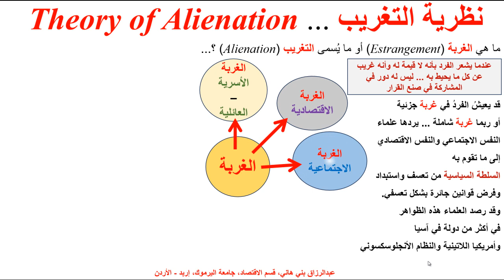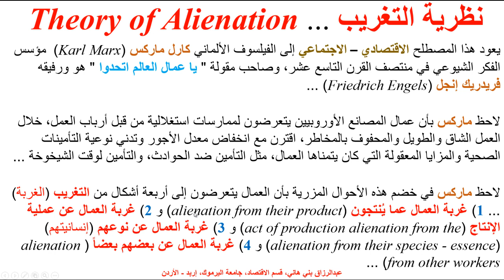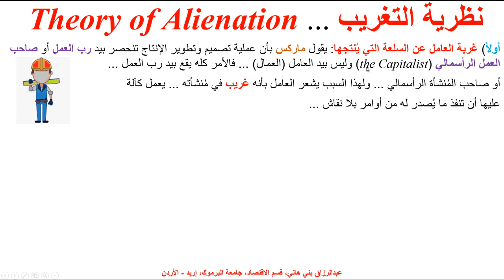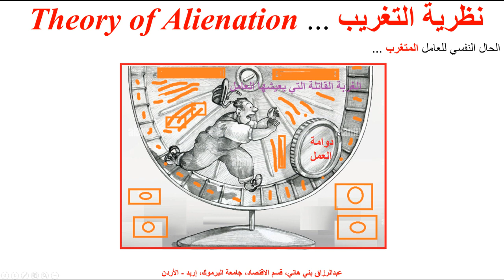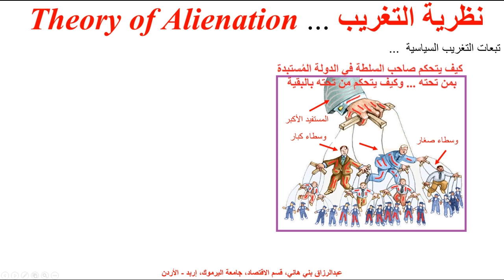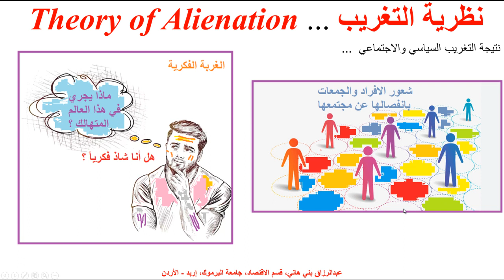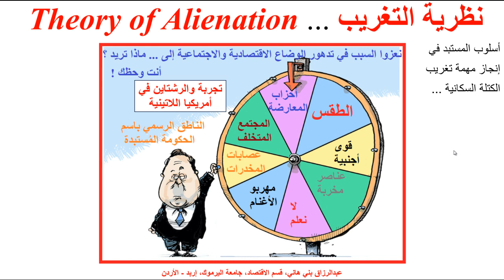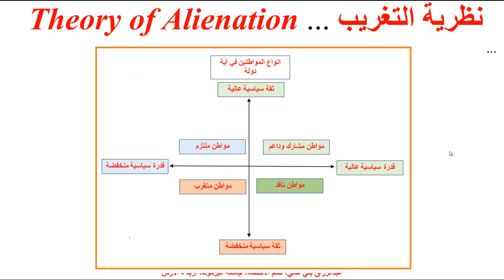نظرية التغريب (الغربنة) ... Theory of Alienation (Estrangement)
يشرح هذا المقطع ما تسمى نظرية التغريب في علم الاقتصاد الاجتماعي والاقتصاد السياسي، ويشرح بالتفصل أشكال التغريب السبعة بأمثلة ورسوم صورية